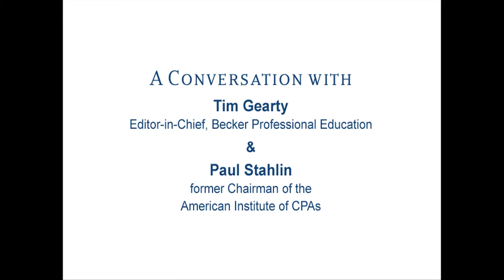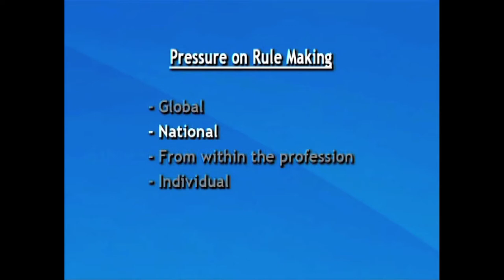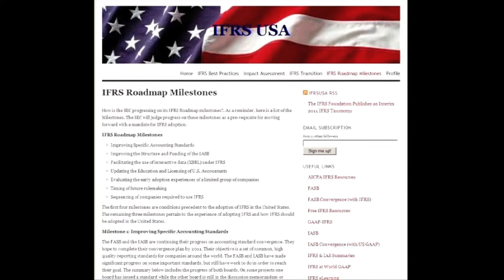Paul Stahlin on Political Pressures as the Chairman of the AICPA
Becker Professional Education's Tim Gearty sits down with Paul Stahlin to discuss the political pressures he faced during the year he served as chairman of the AICPA.